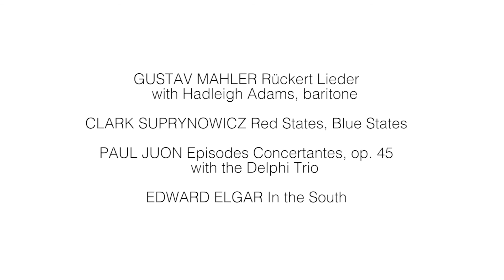Hadleigh Adams Mahler - October 14, 2016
Oakland Symphony presents Hadleigh Adams Sings Mahler on Friday, October 14, 8PM at the Paramount Theatre, Oakland. Maestro Michael Morgan leads Oakland Symphony with performance s of Mahler's Ruckert Lieder with Hadleigh Adams, Paul Juon's Episodes Concertantes with Delphi Trio, Clark Suprynowicz's Red States, Blue States and Edward Elgar's In the South.